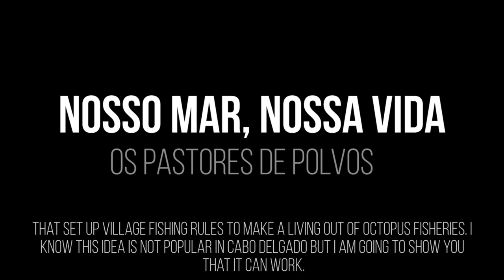Our Sea Our Life in Madagascar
This documentary relates the exchange visit of fishers from Mozambique to Madagascar with the Velondriake Association in order to get inspired on sustainable octopus fisheries.

Thanks to our project partners Blue Ventures for making the film.